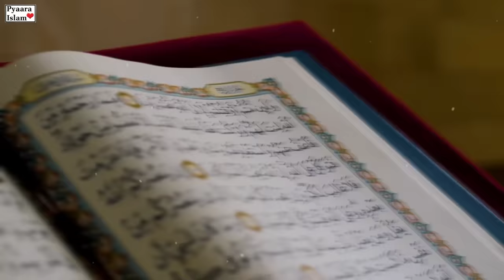Beli Jis Ghar Bachy Peda Kary Wahan Kia Hota Hai – Pyaara Islam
Billi jis Ghar main Bache pedah kry tu Samaj jana bohot jald yeh Hona hai. Ajj ki video is hawale se kafi aham hai. Billi Jab Bache Deti hai to kya waqia hota hai.

Cover Topic:-
1- Beli Jis Ghar Bachy Peda Kary
2- What Happens In A House Where A Cat Gives Birth
3- Jis Ghar Mein Billi Bache de